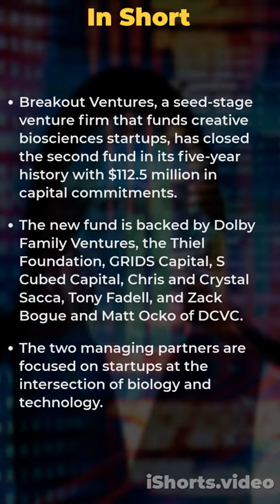Breakout Ventures has a new 1125 million fund backed by Tony Fadell Chris Sacca and others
Breakout Ventures has a new, $112.5 million fund, backed by Tony Fadell, Chris Sacca, and others Source Ventures, a San Francisco-based seed-stage venture firm that funds what it calls creative biosciences startups, has closed the second fund in its five-year history with $112.5 million in capital commitments.(Moore was promoted to managing partner earlier this year; the Thiel Foundation’s model has since been retired as the two build out the Breakout Ventures footprint.)Breakout Ventures was an early investor in Cortexyme.Altogether, say the two, their portfolio companies have gone on to raise more than $1 billion in follow-on capital and grants.They have an interdisciplinary team that can do multiple different modalities.”While tried-and-true biotech investors led the deal — in this case, Pfizer and Northpond Ventures — Breakout Ventures is more focused on its biomarker work and thinking differently about perhaps less traditional partnerships for the company.